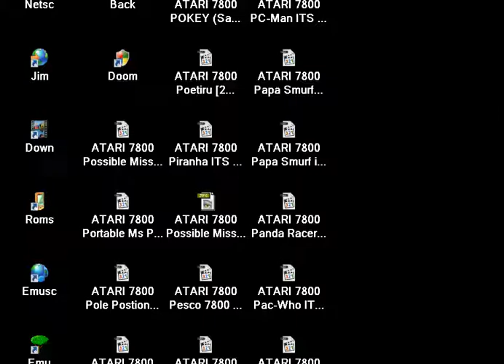ATARI 7800 Pactron ROBOTRON HACK 1984 Hack 20150124 HOMEBREW